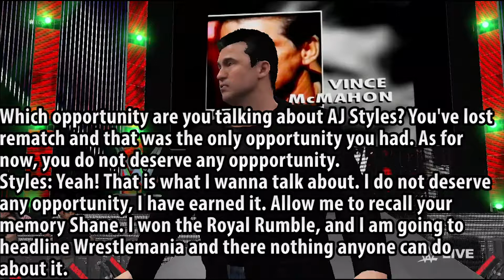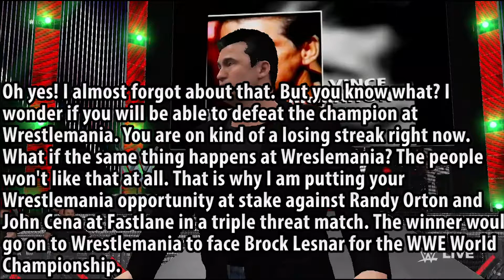AJ Styles' Career Mode Episode 71 - "MANIA OPPORTUNITY ON THE LINE"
AJ Styles lost his rematch against Brock Lesnar for the WWE World Championship. But he still had a chance to regain the championship at Wrestlemania as he had won the Royal Rumble.However The COO had other plans.
Watch the episode to find out what happened.